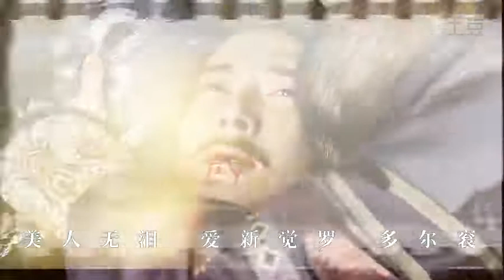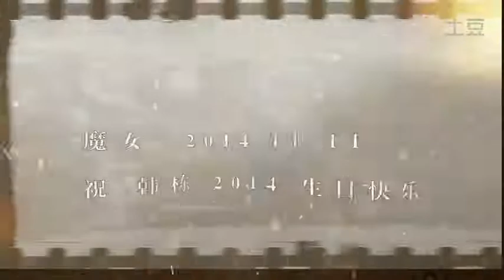韩栋2014生贺 角色谱 土豆 高清视频在线观看 By 灵鹫魔女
Thank you Credit Original from : By  灵鹫魔女
** Reupload due to some fans can't long on to China website thank you so much :)